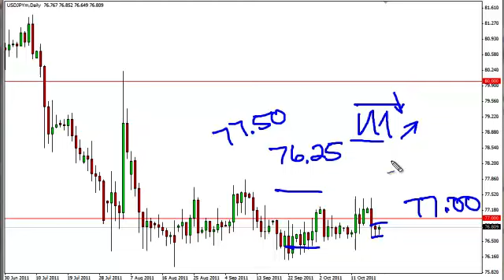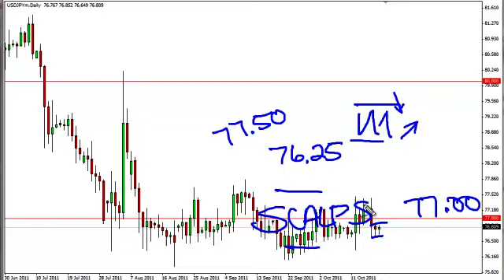USD/JPY Technical Analysis for October 20, 2011 by FXEmpire.com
- October 20, 2011 currency daily technical analysis for the USD JPY.